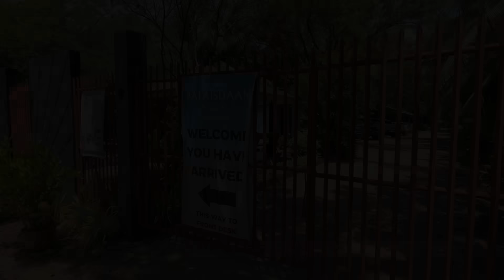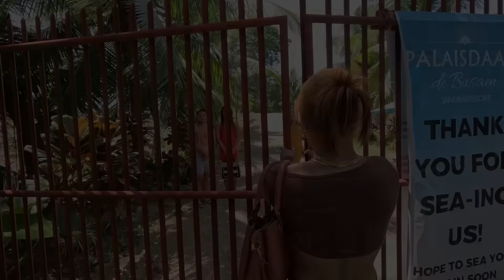Kat Kat with Madam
Utro pod diay ang madam